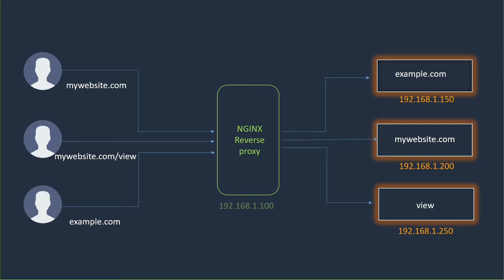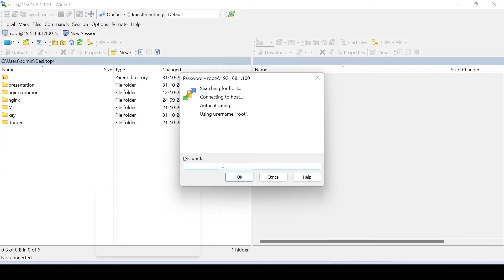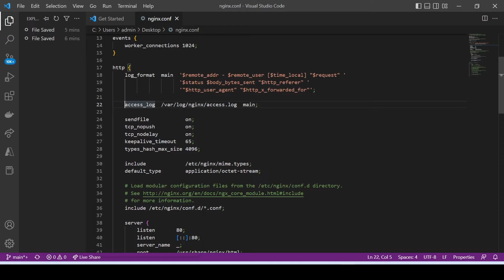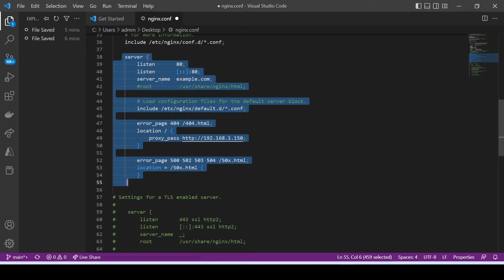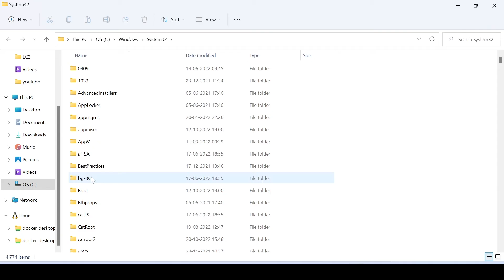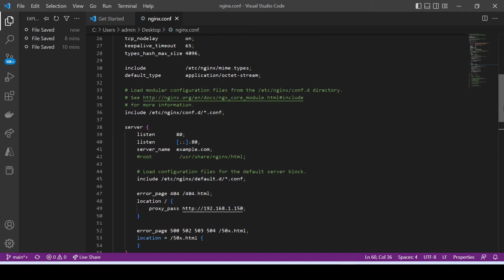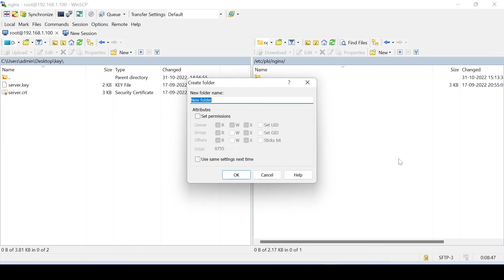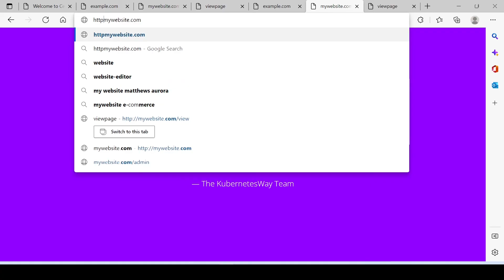How to configure Nginx as a Reverse proxy | Configuring with SSL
Nginx is the most widely used application for reverse proxy, in this video, we are demonstrating Nginx as a reverse proxy.| with HTTP and HTTPS

Commands:
# installing Nginx
$ yum install epel-release
$ yum install nginx

# enable HTTP and HTTPS ports on the firewall
$ firewall-cmd --permanent --zone=public --add-service=http
$ firewall-cmd --permanent --zone=public --add-service=htts
$ firewall-cmd --reload

# starting nginx service
$ systemctl start nginx

# enable nginx
$ systemctl enable nginx